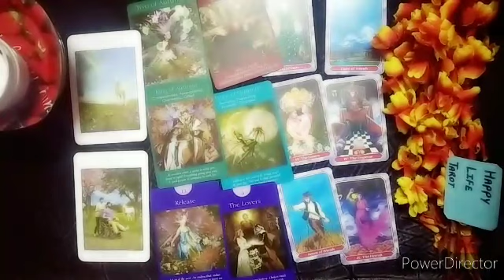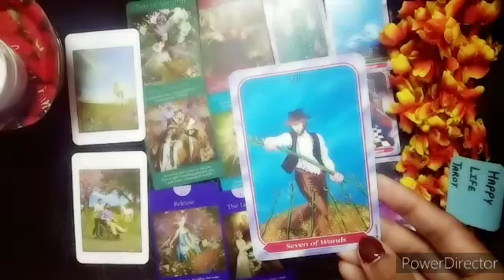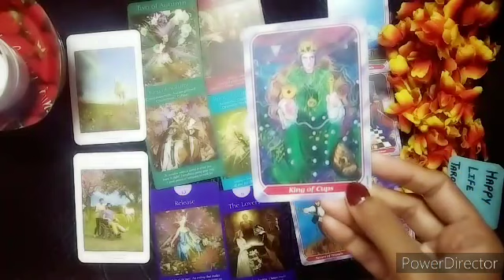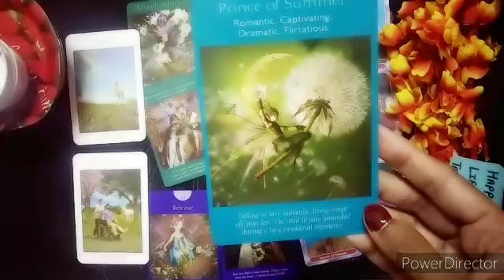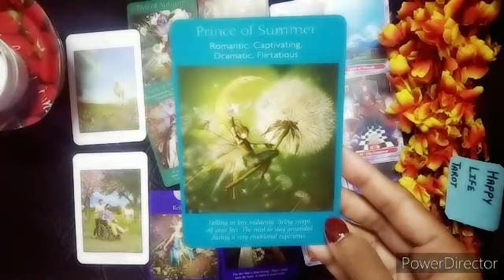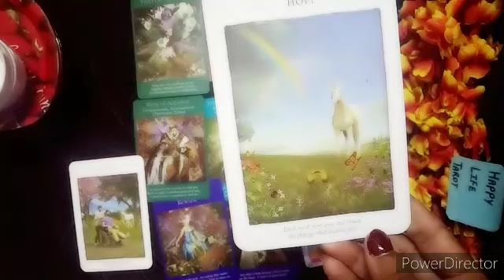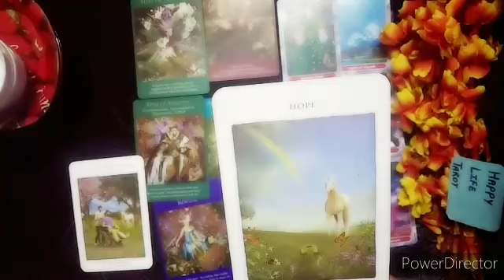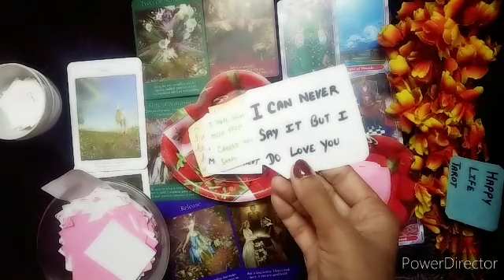Pisces Love Life In November 2023 Tarot Card Reading In Hindi ।मीन राशि की लव लाइफ ।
This Video Is About Pisces Love Life  Tarot Card Reading In Hindi
मीन राशि की लव लाइफ💞